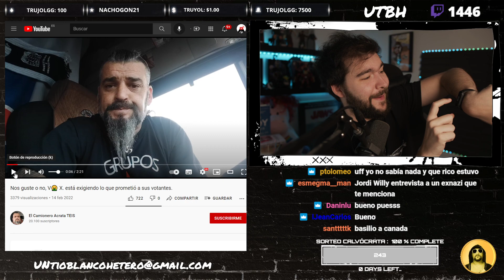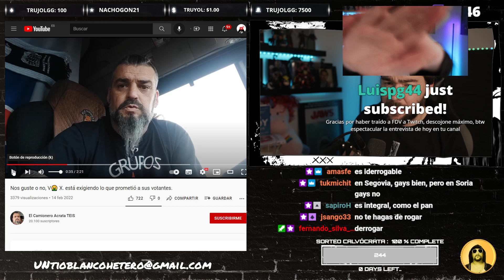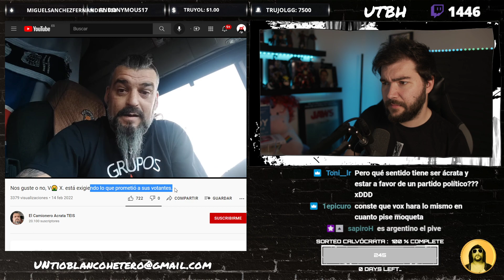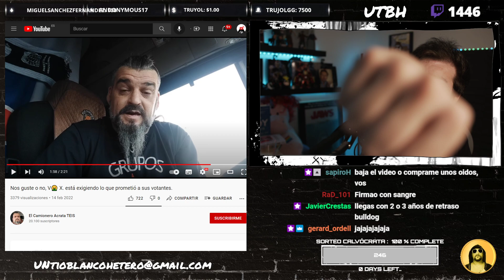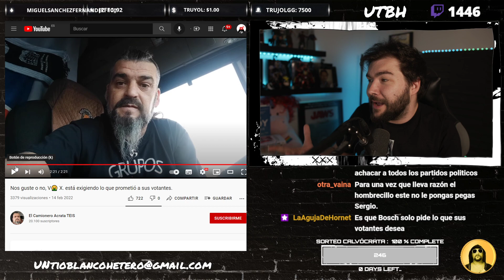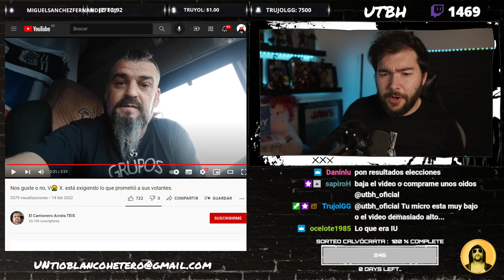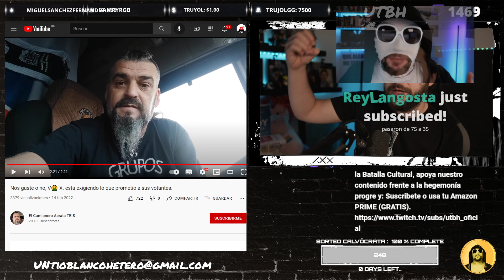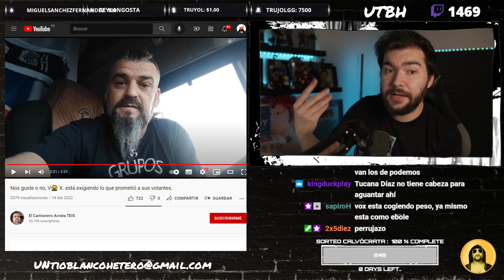BULLDOG PUNK y la DESAPARICIÓN de PODEMOS | UTBED